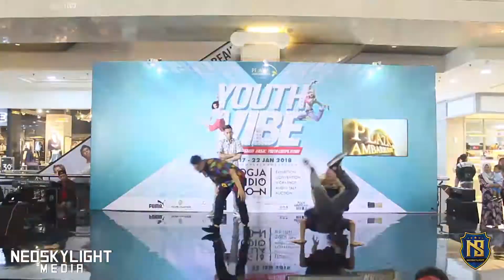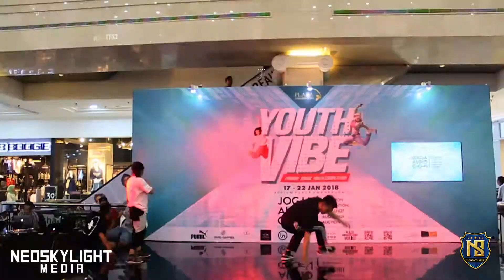Highlights Street Dance Competition & B-Boy Battle I@Youth Vibe 2018 [@NeoskylightMedia]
Neoskylight Media : Recap & Highlight Youth Vibe Street Dance Competition 2018

Video by : Alexander Rinto (@Alexanderr_rinto)
Edited By :Alexander Rinto (@Alexanderr_rinto)
Media Coverage : Neoskylight Production & XV.Images Videography

Neoskylight= just share and care the performers